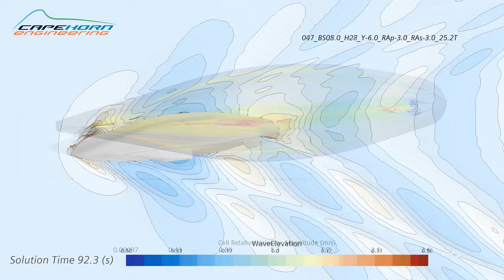Hydrodynamic Model for VPP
This movie shows some flow features for a set of hydrodynamic simulations performed to feed a Velocity Prediction Program or VPP. A computational matrix is designed and executed in CFD, similar to running a model in a towing tank, and the results are analysed in a VPP together with the aerodynamic forces in order to determine the yacht's 'polars' or achievable speeds in different wind conditions. The computational matrix usually is a combination of boat speed, heel angle, yaw angle and rudder angle. In the case depicted here around 60 points were used for each hull candidate.
Cape Horn Engineering collaborates with North Sails Design Services and other third parties providing them with aerodynamic and hydrodynamic CFD analysis for their VPPs.

All simulations were performed with the code STAR-CCM+ from Siemens Digital Industries.